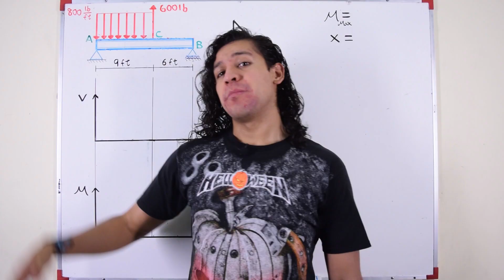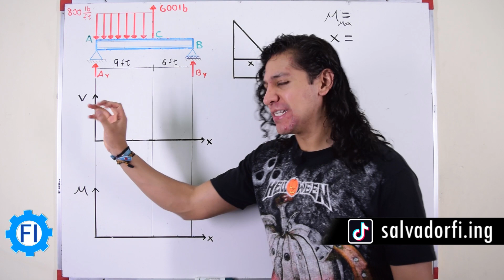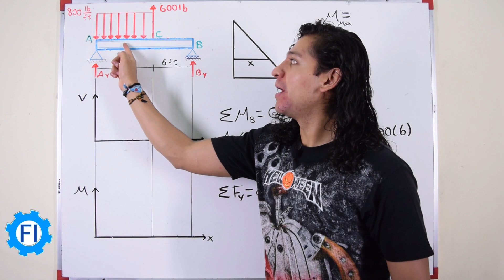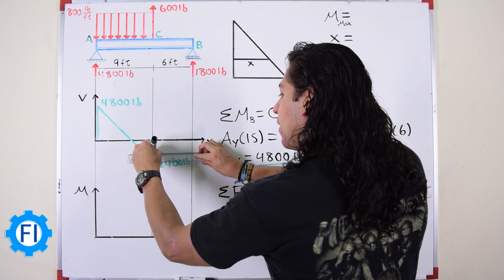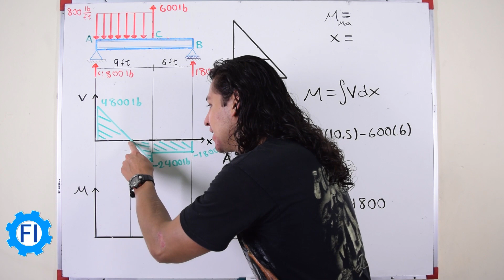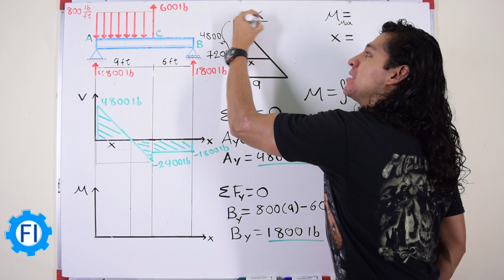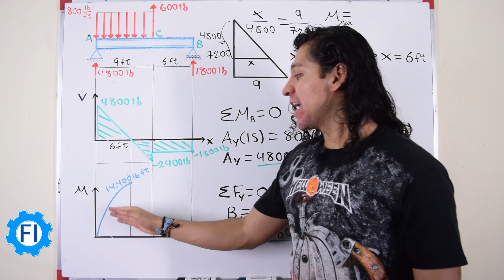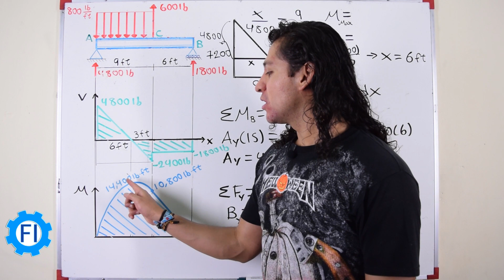Diagramas en Vigas Ejercicio Nivel Crack - Salvador FI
Para la viga y las cargas mostradas en la figura, a) trace los diagramas de fuerza cortante y de momento flector, b) determine la magnitud y ubicación del valor absoluto máximo del momento flector.
Ejercicio del libro de Mecánica Vectorial para Ingenieros. Autor Beer and Johnston. Undécima Edición - Estática. Editorial McGraw-Hill.